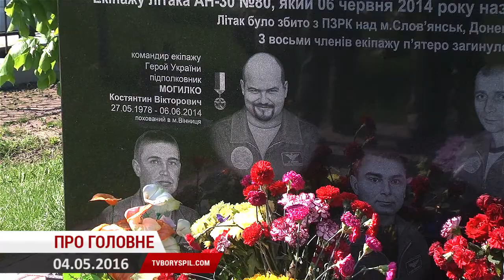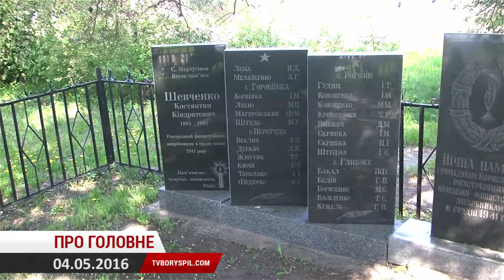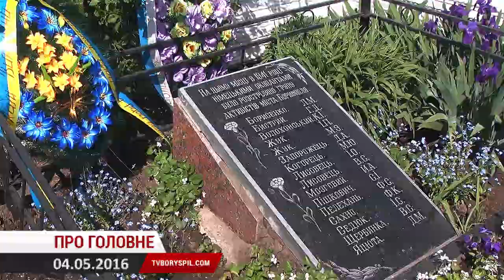Про головне 4.05.16